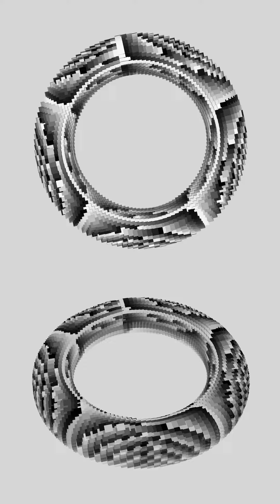Sound visualization - Underwater bubbles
Meditation:)
Sound visualization, Sound On 🔉
Sound: Underwater bubbles
Made with Code.

barbe_generative_diary SOUNDS on bandcamp
■ Field recording GEAR
▻ RECORDER

TASCAM Portacapture X8
zoom F3
SONY PCM-M10

▻ MICROPHONES

KORG CM-300 (Contact microphone)

▻ HEADPHONES
SONY MDR-7506
beyerdynamic DT 770 PRO
SHURE SE215
YAXI stPad2-LR

▻ Other

Manfrotto Carbon Nanopole Stand MS0490C
Manfrotto 190 Aluminium 4-Section Tripod with head
RODE Stereo Bar
INPON quick release plate:
inCharge 6 Rolling Square

▻ Bags

▻ SOUND GEAR
Technics SL-1200
Elektron Model:Cycles
Vestax PCV-275
NATIVE INSTRUMENTS KOMPLETE KONTROL M32
AKAI MPD218

▻ CAMERA GEAR
Sony α7 III
dji Osmo Mobile 6